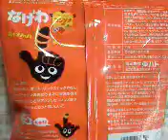東ハト ポテトリングスナック なげわ コンソメ味